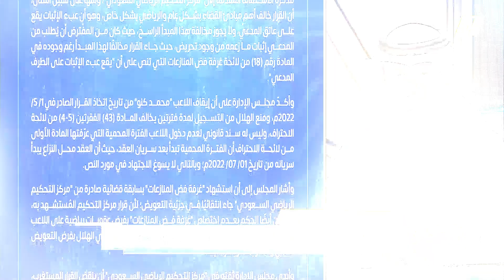ملخص الحلقة 267 أكشن مع وليد| ملخص الحلقة الأحد 8-5-2022)